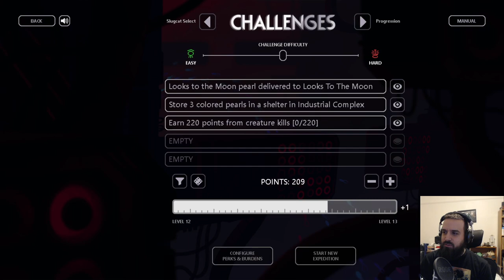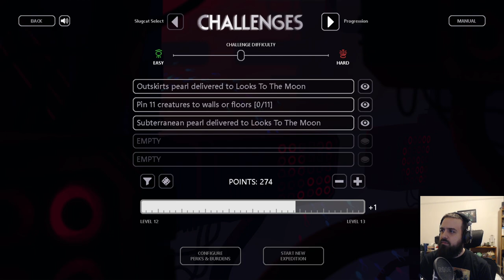SLUG DADDIES! (Twitch VOD) (03/29/2023)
rain world: downpour